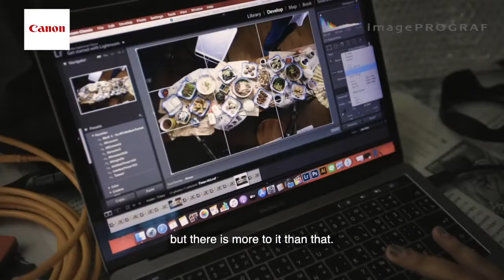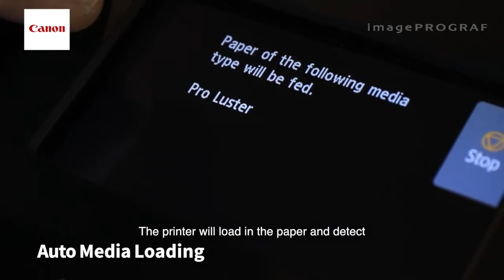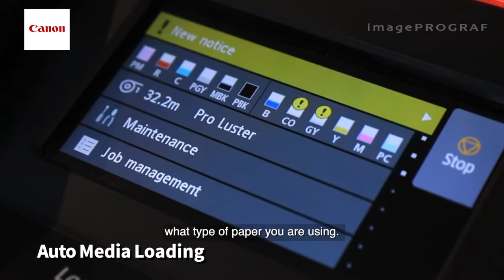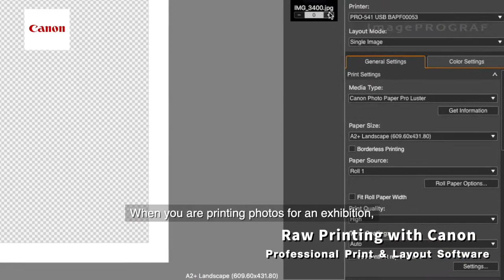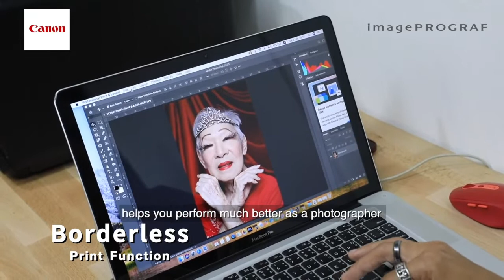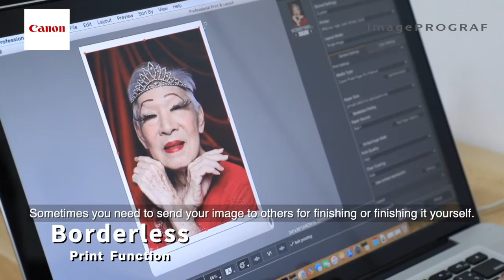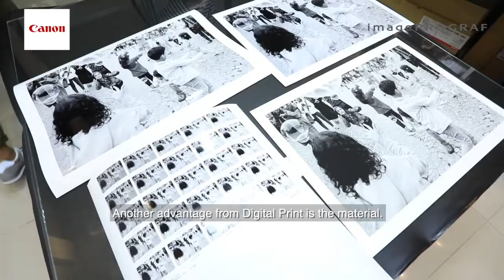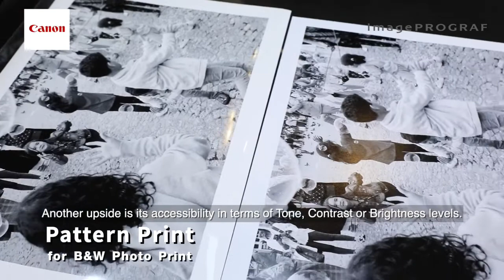The Importance of Prints, Featuring Canon's imagePROGRAF PRO Series (with English Subtitles)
To many professional photographers around the globe, a photographer's job is only completed after they are printed. Why is it so? Let the four professional photographers from different walks of life in Thailand share their experiences with Canon’s imagePROGRAF PRO Series and explain why they recommend you to print out your beautiful pictures.

Featuring:
1) Chaiyapruek Chalermpornpanich, Cinematographer
2) Tul Hirunyalawan, Artist and Board Committee Member of the Royal Photographic Society of Thailand
3) Toh Virunan Chiddaycha, University Lecturer, founder of Le Photographe and co-founder of School of Photographic Arts
4) Arwut Chinnapasaen, Professional Black and White Photographer